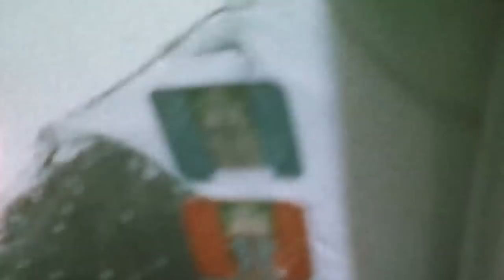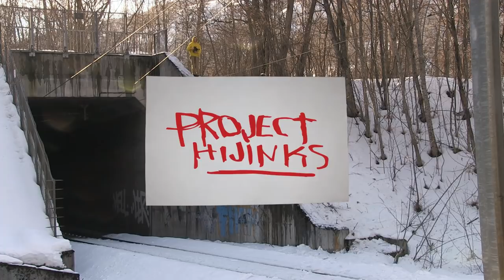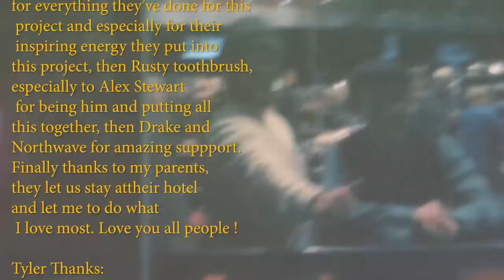PROJECT HIJINKS - FULL MOVIE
Hijinks [hahy-jingks]
📖def: Unrestrained fun

Sums up this video pretty well. We tried not to take things too seriously last winter, just making sure we had a laugh before anything else, and it definitely turned out that way. We got to travel around with our friends doing what we love, what more can you want?

🎥 Filmed & Edited By:
Joe & Jake Simpson

🎥 Additional filmers:
Francesco Zoppei
Federico Grego
Jakub Myska
Myrionymos “Mojo” Baikouzis
Thibaut “Pom” Pomarat
📷 Photography:
Federico Grego
Michael Prouza

🏂 Riders:
Alex “Peppino” Stewart
Davide Boggio
Dusan Kriz
Jacob Roberts
Jake Simpson
Joe Simpson
JJ Rayward
Tyler Chorlton
Valerian Ducourtil

Drake
Northwave
Man & Wolf Beer
Bataleon

Funkmastahs (Deadly Duo) ft. Shawn L - YellowJacket
Morphée - Insomni Club
Second Death Of My Face - W.H. Lung
Urchins - Rando Brothers

"We have chosen to work exclusively with undercover and upcoming artists for the soundtrack of this movie and hold all the necessary licences for distribution"
RESPECT CREATIVE ART 👊